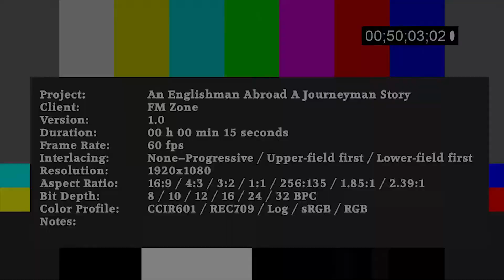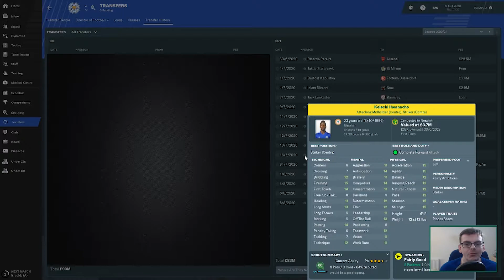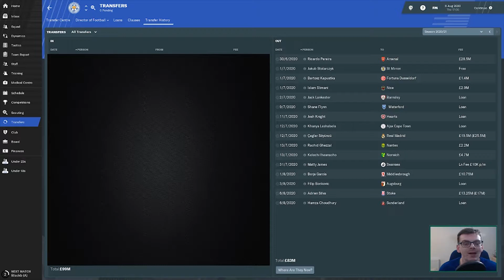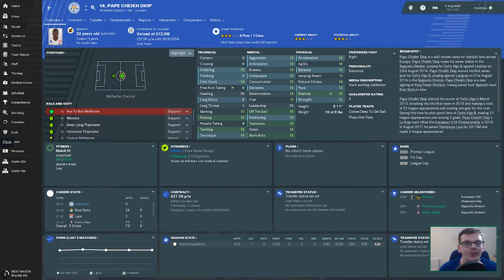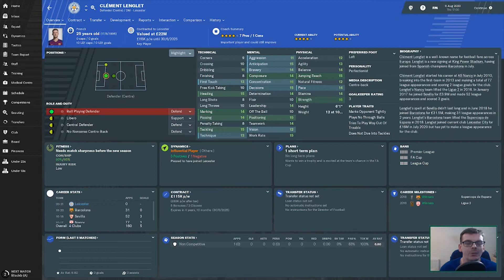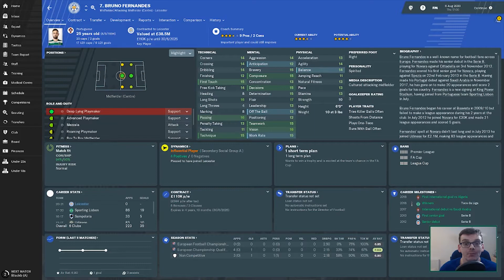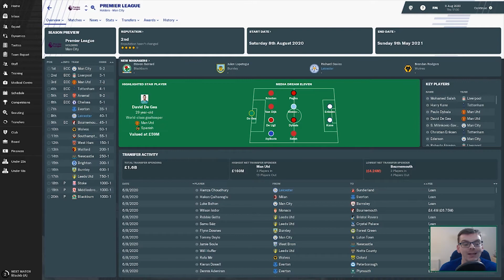An Englishman Abroad A Journeyman Story - FM19 | Leicester City FC | Episode 27 A New Broom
Hello everyone and welcome to a my current series on the channel An Englishman Abroad - A Journeyman Story, thats right we have a journeyman on the channel for the first time ever.

In Episode 27 we've had a big summer, lots of outgoings and lots of new faces to say hello to so lets do that.